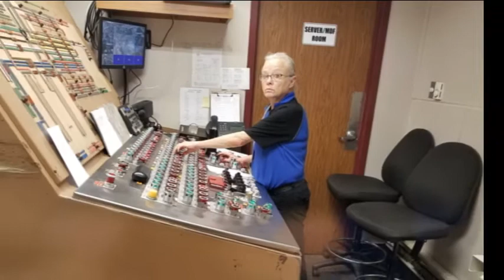Tina Miller Birthday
Tina Miller turns 60 on May 6, 2018